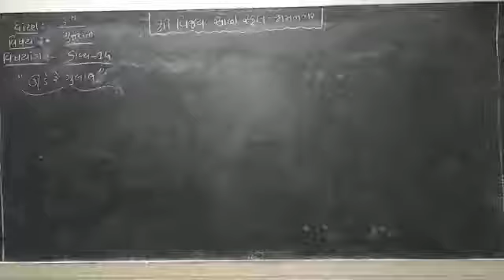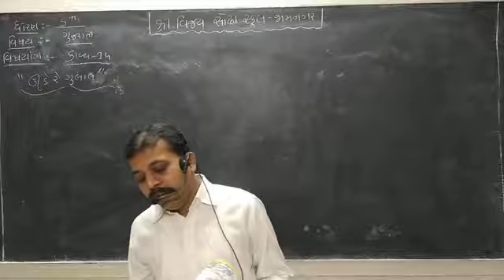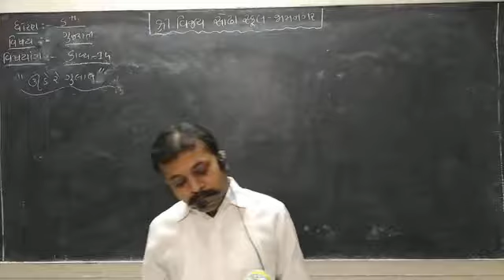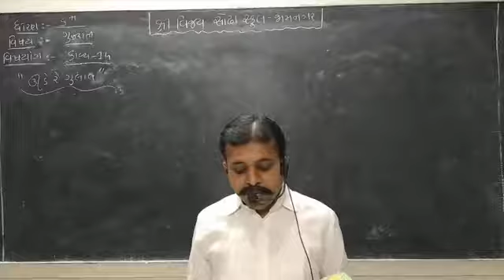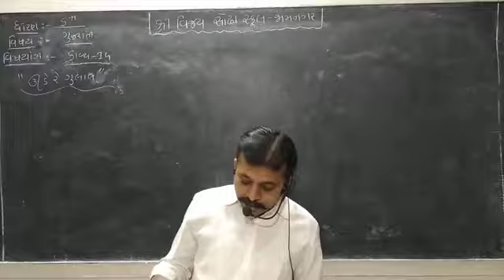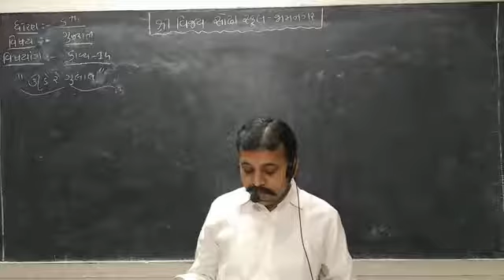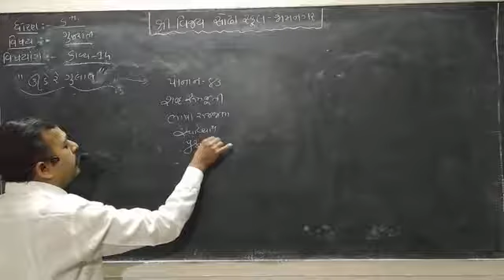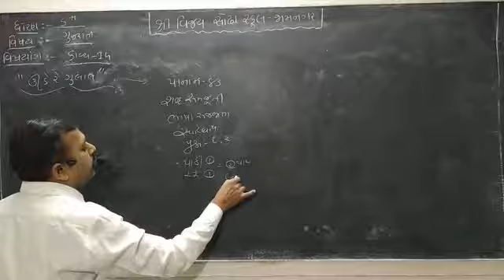STD 5 Gujarati